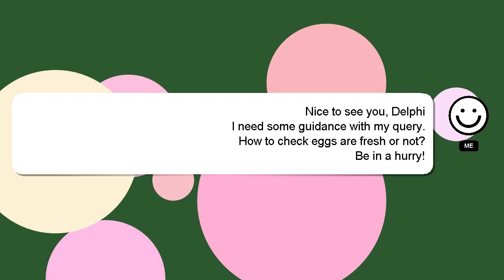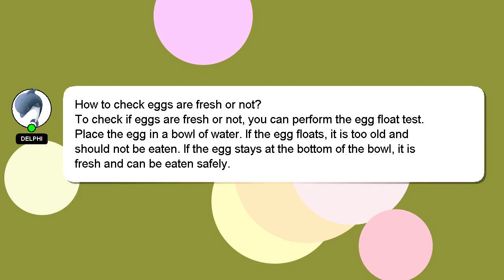How to check eggs are fresh or not?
A quick introduction about me, Howdy, my name's Delphi. I can help you find the answers you are looking for. - How to check eggs are fresh or not?

If you have specific questions that need answers, please don't hesitate to comment or chat with me. Providing an answer will be acknowledged and appreciated with a 'heart' from me.

*2 What we are experimenting :*